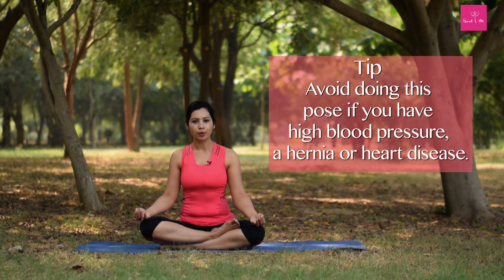Yoga for weight loss Kapalbhati pranayam │Soul I M Komal Yoga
This is a form of breathing exercise that helps to oxygenate your body while strengthening the muscles of your stomach and abdomen. It helps in giving you that flat toned tummy, melts away love handles and improves digestion.

Steps to do this pose: Sit comfortably on your yoga mat. Keep your spine erect and your palms on your knees facing downwards. Now exhale through your nose and pull your stomach in towards your spine. When you loosen your stomach muscles you will automatically breath in. Quickly contract your stomach muscles again and exhale. Your stomach muscles should be doing the work of pushing out and pulling in air. Do this initially about 50 times, you can increase the number of repetitions as you feel comfortable. After doing this form of breathing you will initially feel some soreness around the muscles of your stomach and abdomen. This is normal.

Tip: Avoid doing this pose if you have high blood pressure, a hernia or heart disease.

Did you know that we can throw out 90 percent of the toxins from our body by breathing correctly? We can learn the art of breathing right by observing new born babies. Have you seen their stomach gently rising and falling as they breathe in and breathe out? Breath is our vital source of energy. The key to healthy and happy living lies in right breathing. When we attend to our breath, it can heal us from all worries and anxieties. This is the last part of the workout and is the best way to regain all your strength and look forward to a bright and happy day.